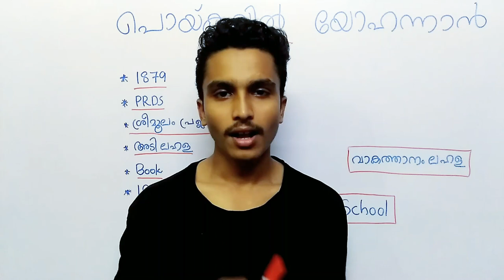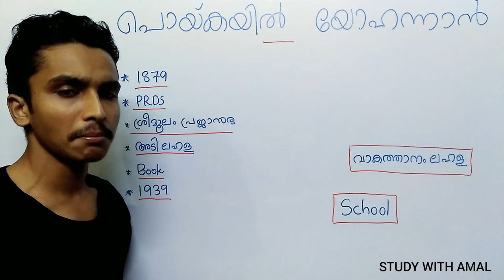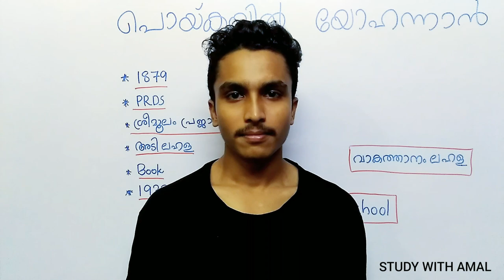Poikayil Yohannan👨-(Kerala Renaissance)-PSC facts